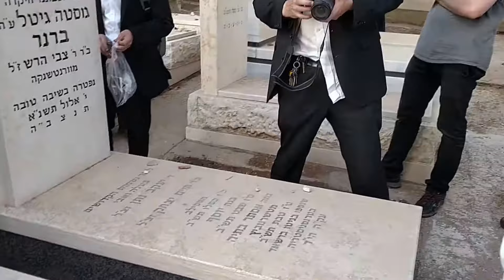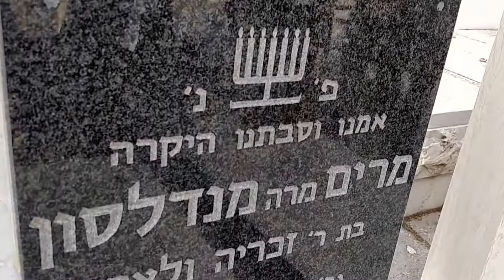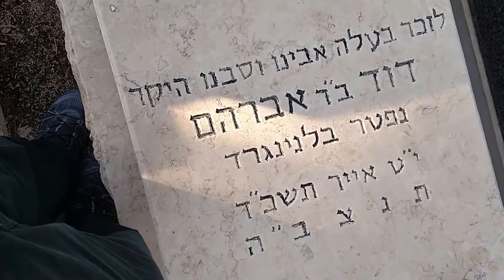אזכרה אחרונה לסבתא מרים מנדלסון - תשע"ח